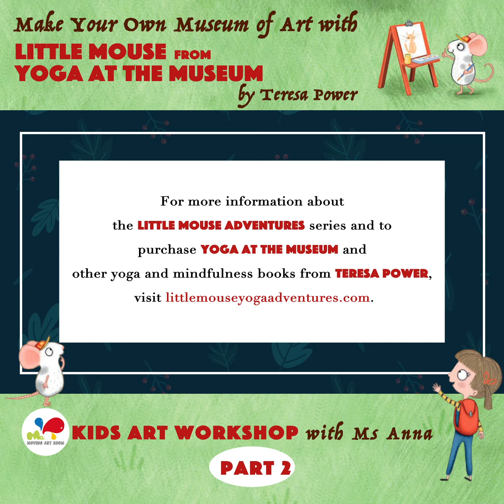Kids Art Workshop with Ms Anna (Part2)